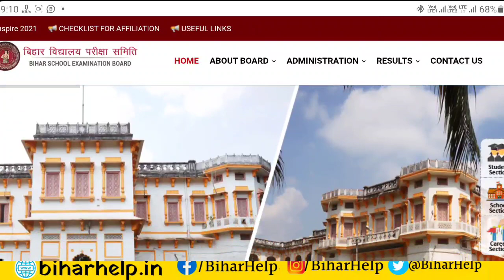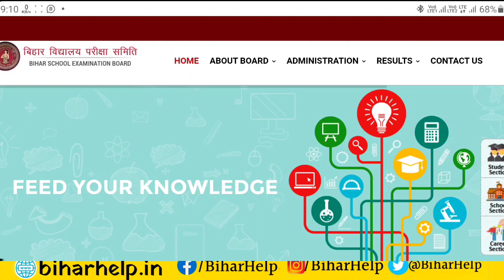bihar board 12th dummy registration card 2022 | inter dummy registration card 2022 download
bihar board 12th dummy registration card 2022 date
bihar board 12th dummy registration card
bihar board 12th dummy registration card 2022 download
bihar board 12th dummy admit card
bihar board 12th dummy registration card kaise download karen
bihar board 12th dummy registration
bihar board 12th dummy admit card kaise download karen